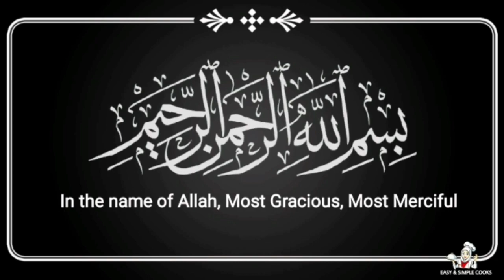Eggless French Toast Recipe || Easy & Simple Cooks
IF U LIKE IT PLEASE MAKE SURE TO